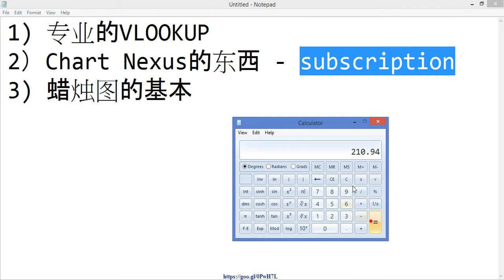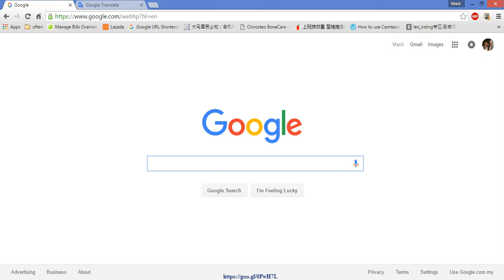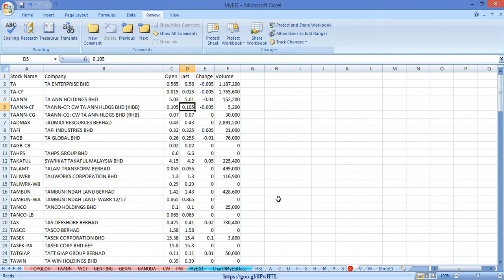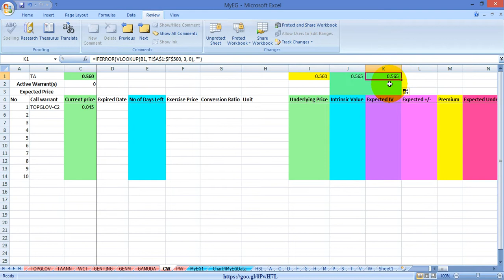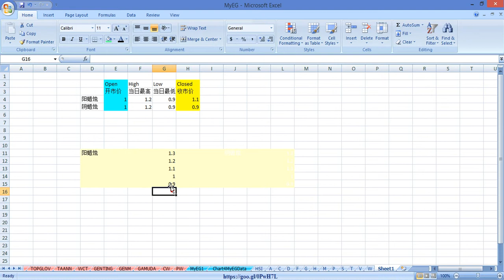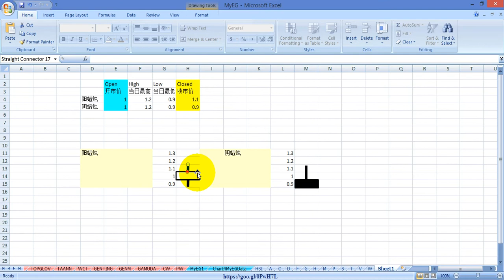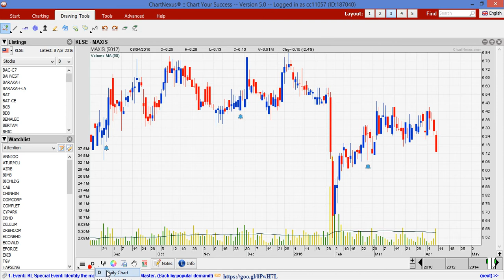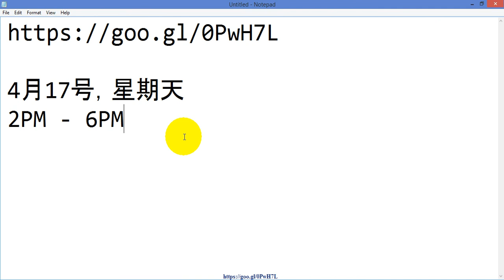20160409分享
这里主要分享3样东西，专业的vlookup，检查Chart Nexus几时过期（前提你说付费的用户），和蜡烛图的基本。

希望这个video guide可以启发或帮助到你，当然如果你有意要跟我学习的话，那么你可以游览

当然这个只是在2016年4月17号而已，其它日期的讲座会就要跟进我的面子书才可以知道哦。